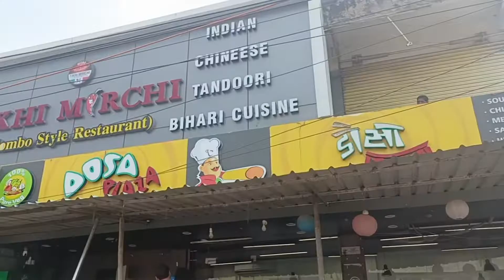अष्टमी पूजा क्या अष्टमी को आप लोग भी खोयक्षा भरते हैंvideo